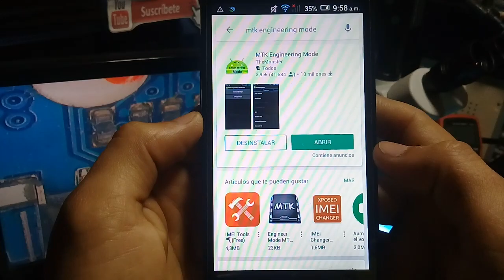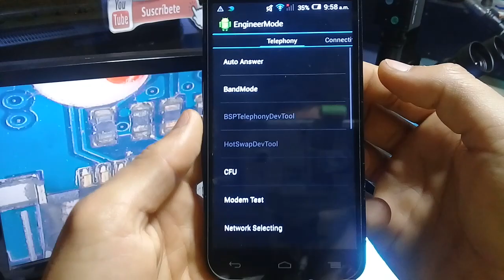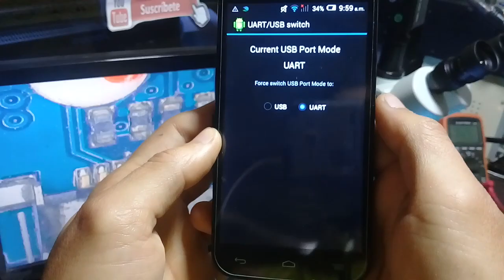No reconoce cargador, no carga. solución fácil